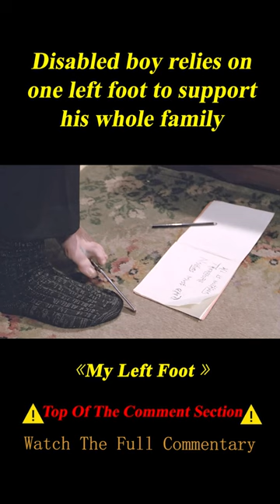Boy with Total Paralysis Supports His Family with One Moving Left Foot 3/3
Summary: Christy Brown, born with cerebral palsy, learns to paint and write with his only controllable limb - his left foot.

Director
Jim Sheridan
Writers
Shane Connaughton,Jim Sheridan,Christy Brown
Stars
Daniel Day-Lewis,Brenda Fricker,Alison Whelan

Movie name:My Left Foot